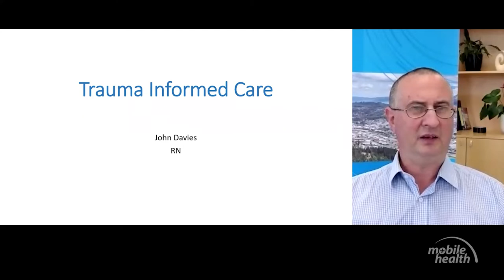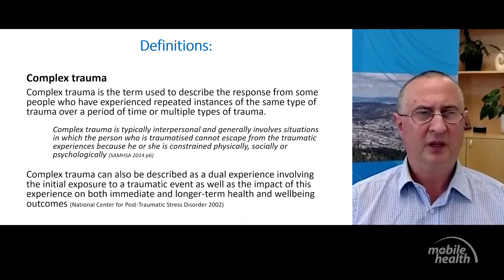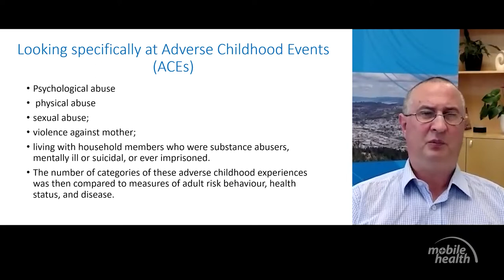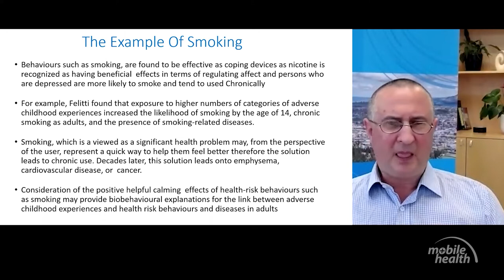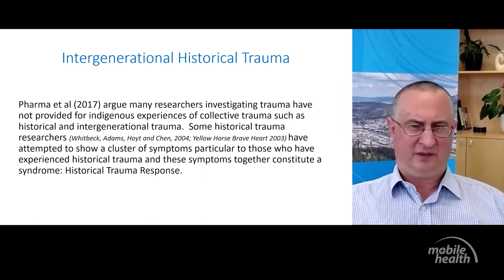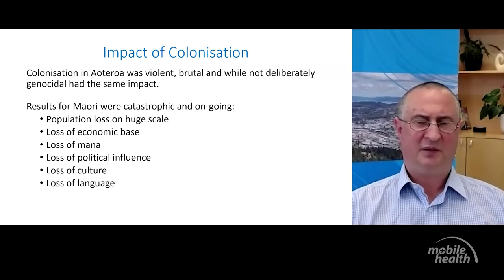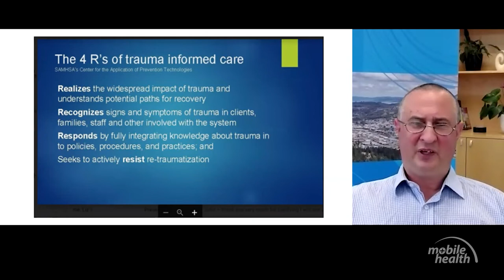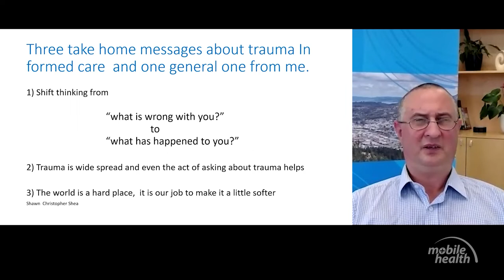Trauma Informed Care and Trauma Screening Webinar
JOHN DAVIES
Registered Nurse Mental Health, Specialist Mental Health Services, Canterbury DHB

John has worked exclusively in the Mental Health field since 1999 where he started practicing in Northland, before moving to Ngawhata Hospital in Nelson. He then worked in the Te Whare Manaaki Medium Secure Unit until 2010 where he then moved to the Forensic Community Team until 2019 until shifting to Youth forensic. John is now currently a Registered Nurse Mental Health, Specialist Mental Health Services, Canterbury DHB. He also works in an on-call role for Crisis Resolution.

THE TOPIC WILL INCLUDE:
• Definition of trauma
• Trauma and colonisation specific to Aoteroa
• Extent of trauma
• Trauma and physical health
• Trauma and mental health
• Definition of Trauma informed care
• Specific trauma based Interventions